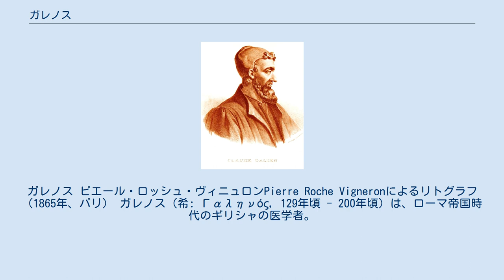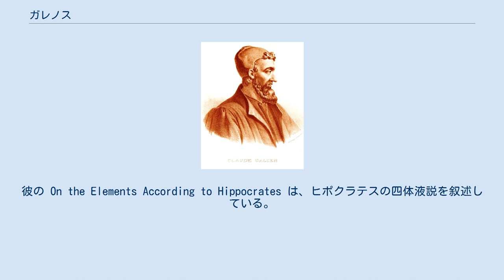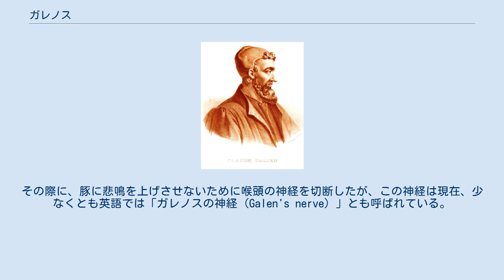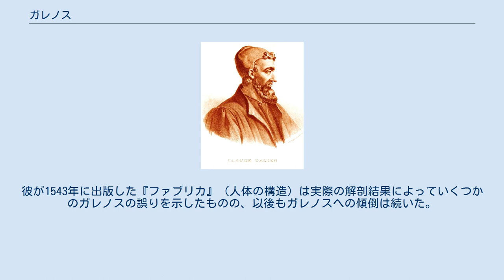ガレノス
ガレノス ピエール・ロッシュ・ヴィニュロンPierre Roche Vigneronによるリトグラフ（1865年、パリ） ガレノス（希: Γαληνός, 129年頃 - 200年頃）は、ローマ帝国時代のギリシャの医学者。
臨床医としての経験と多くの解剖によって体系的な医学を確立し、古代における医学の集大成をなした。
彼の学説はその後ルネサンスまでの1500年以上にわたり、ヨーロッパの医学およびイスラームの医学において支配的なものとなった。
なお、ラテン語ではクラウディウス・ガレヌス (Claudius Galenus) と呼ばれるが、「クラウディウス」に対応する名 (forename) はギリシャ語文献には見出されず、ルネサンス期以降の文献において見られるようになったものである。
 ガレノスは、裕福な建築家アエウリウス・ニコンの息子として、ペルガモンで生まれた。
彼の関心は、農業、建築、天文学、占星術、哲学など多岐にわたっていたが、最終的には医学に専念した。
 20歳までには、ガレノスは地方の神殿で医学の神アスクレーピオスに仕えるもの (therapeutes) として4年間を過ごした。
148年もしくは149年に父が歿した後、彼はスミルナ、コリント、アレキサンドリアなどで12年以上の研究を積んだ。
157年にペルガモンに戻ったときには、剣闘士の学校で3年ないし4年間、外科医として勤務した。
この時期に、事故・外傷の手当てに関する多くの経験を蓄積した。
ガレノスは後に外傷を「体内への窓」と見なした。
 ガレノスは目や脳を対象とするものも含めて、技巧に頼った無謀な手術も多く行った。
それらは、その後2000年近くにわたり行われることはなくなった。
例えば、白内障の手術では、水晶体の内側にまで長い針状の器具を突き通し、ゆっくりと引き抜いた。
これは、わずかでもずれれば永遠に失明することになる方法である。
もちろん、ガレノスは、他の手法に関しては現代の医療の標準となるものも打ち立てている。
 162年にはガレノスはローマに移り、執筆活動や講義、公開解剖などを行った。
彼は名医としての評判を得て、顧客にも恵まれた。
その中にはコンスルのフラウィウス・ボエティウスもおり、彼によってガレノスは宮廷に招かれた。
そこで彼は皇帝マルクス・アウレリウス・アントニウスの典医となり、のちにはルキウス・ウェルス、コンモドゥスなども診た。
当時ローマ帝国は北東国境をなしていたドナウ川周辺でマルコマンニ戦争を戦っていたが、ガレノスもマルクス・アウレリウスに従って従軍し、軍医を務めた。
 ガレノスは主にギリシャ語で語ったという。
当時は、医学分野ではラテン語よりもギリシャ語の方が上位と見なされていたのである。
しかし、どの学派にも属していなかった彼は他の医師たちと対立し、166年から169年の間にペルガモンに戻ったとされているが、1年後にはマルクス・アウレリウス・アントニウス帝に呼び出されて再び宮廷に仕えた。
マルクス・アウレリウスは長男が死亡したばかりであり、後継ぎとなった息子のコンモドゥスの健康を維持させるためにガレノスをコンモドゥスの侍医とした。
コンモドゥスの治世中侍医を務め続け、さらにその後の混乱を勝ち残ったセプティミウス・セウェルス帝の侍医にもなった。
192年頃、大火が起きてガレノスの著作のかなりが焼失した。
ガレノスは200年頃に没した。
 De curandi ratione ガレノスは、ヒポクラテスの医学をはるばるルネサンスにまで伝えた。
彼の On the Elements According to Hippocrates は、ヒポクラテスの四体液説を叙述している。
四体液説は人体が血液、粘液、黒胆汁、黄胆汁から成るとする説で、それらは古代の四大元素によって定義付けられ、かつ四季とも対応関係を持つとされた。
彼はこの原理を基にして理論を創出した。
しかし、それらは純粋に独創的なものというよりも、ヒポクラテスの人体理論の上に構築されたものと見なしうるものである。
 ガレノスの主な著作のひとつとして、17巻からなる『身体諸部分の用途について』がある。
ガレノスはまた、哲学や文献学についても執筆し、同じく解剖学についても広く執筆した。
彼の全集は22巻にも及び、彼はその生涯のほとんどを通じて、執筆を行って...